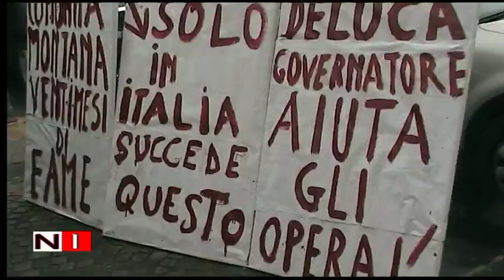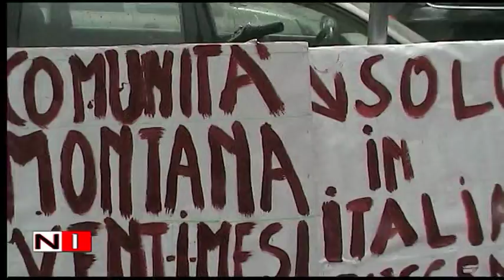Comunità Montana sul piede di guerra per 21 mesi senza stipendi